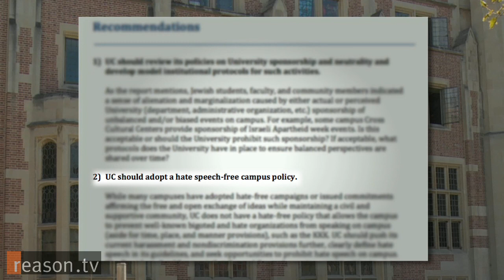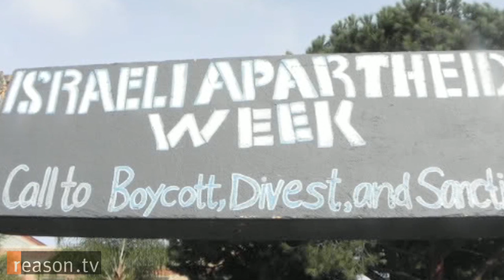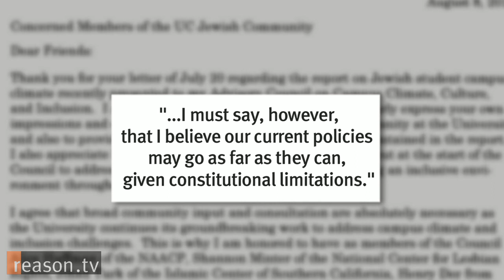Free Speech Fight: Campus Anti-Zionism May Result in Hate Speech Ban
No part of American society is supposed to value free speech more than our colleges and universities, but the University of California is now rethinking that idea.

University of California President Mark Yudof assembled a team earlier this summer to assess "campus climate" in response to a series of Anti-Zionist protests and demonstrations.

Yudof's fact-finding team made a series of recommendations after visiting campuses, including banning hate speech.

"When you ban speech, it has a funny habit of boomeranging back at you," says Will Creeley, Director of Legal and Public Advocacy for the Foundation for Individual Rights in Education. "Instead of pulling these often noxious or repellant ideas out from behind closed doors and debating them in open sunlight, you see these kind of fears silenced. And that kind of silencing builds a kind of repression, hate, fear, paranoia."

The prospect of a ban on free speech has students up in arms, including members of the Jewish community.

"Jewish students, Muslim students, students of all creeds, faiths, colors, national origins, religions, sexualities can be trusted to defend their own point of view, to speak and enunciate their ideas clearly enough, to have good ideas triumph over ill-founded ones," Creeley says.

President Yudof has said that he is currently reviewing the recommendations, but understands the first amendment concerns. However, he is still considering the report.

Produced by Tracy Oppenheimer. Shot by Josh Swain and Zach Weissmueller.